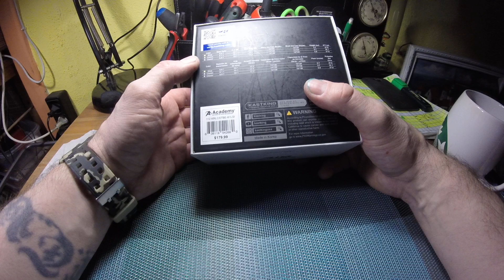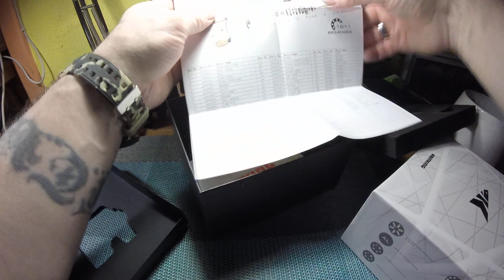NGF#354 KASTKING BASSINATOR ELITE. Брутальный Байткастер Для Успеха.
помощь каналу (заранее благодарю)
карта СБЕР - 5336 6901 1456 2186
                         (игорь михайлович)